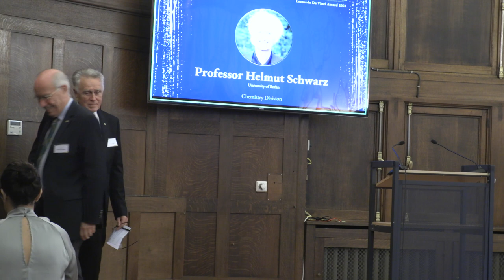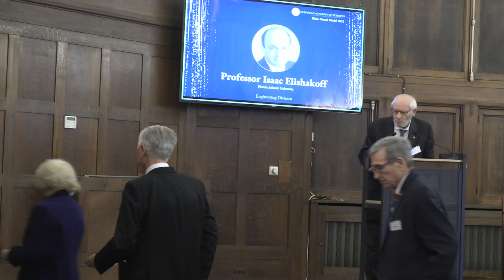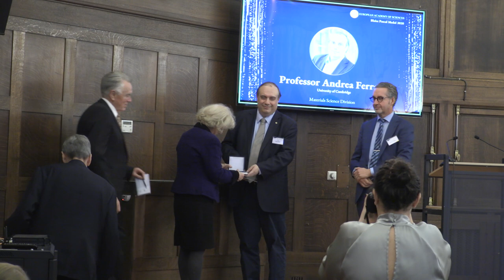Eurasc Ceremony 2022 - October 24th - Part II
Eurasc Ceremony 2022

Fondation Universitaire

Brussels, Belgium

Video Production
Laboratório de e.Learning
FCT NOVA, Portugal

2022